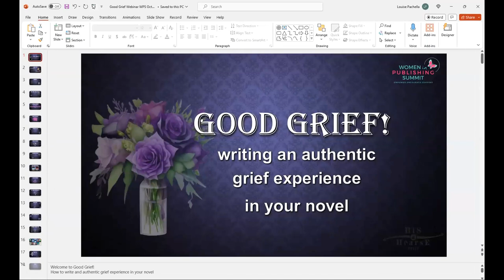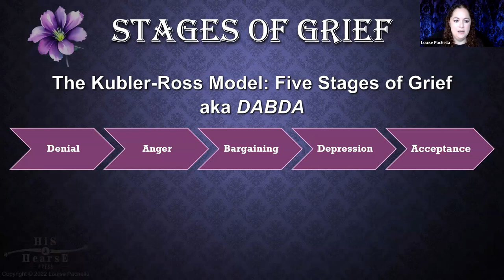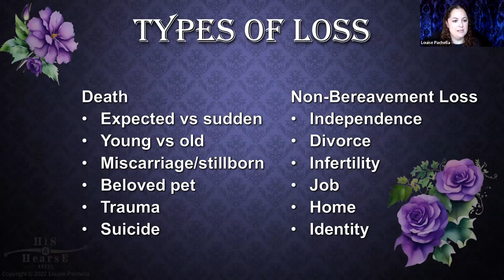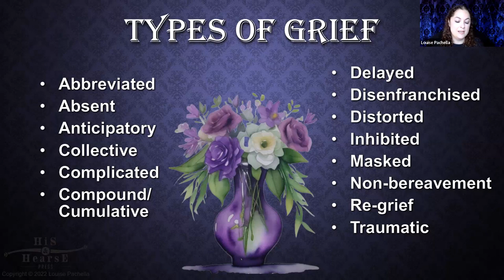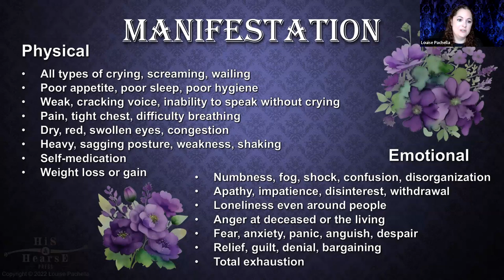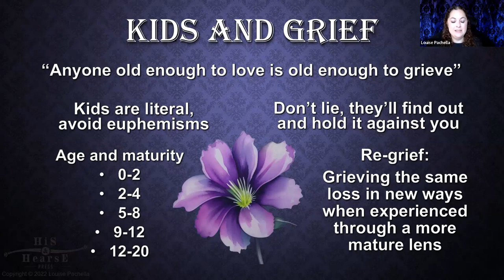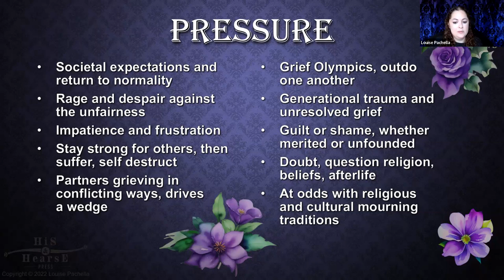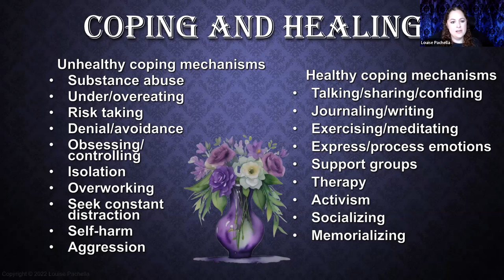Good Grief! Writing Authentically about Grief and Loss in Your Novel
Learn about the physical and emotional manifestations of different types of grief to give your characters depth and relatability.

This applies to the death of a character AND to non-bereavement losses, such as divorce, infertility, loss of a home, or loss of independence. Louise will teach you to discard the notion of linear grief stages and ensure that your characters are properly impacted by loss, experiencing a realistic grief journey rather than recovering within the following chapter. At the end of the presentation, attendees will have a deeper understanding of a multitude of grief responses and know how to deliver an emotional punch that will resonate with readers. Topics covered will include the different types of grief, how children understand loss differently, and grief myths to avoid.